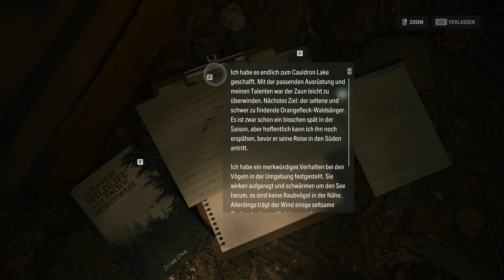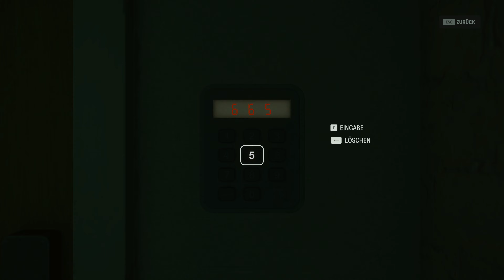Alan Wake 2 #8 ⮞ Ein autofiktionales Gedankenexperiment? [4k60fps]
Wir spielen jetzt.. Alan Wake. In Alan Wake 2. Hat etwas gedauert, aber hier sind wir nun. Wir sind Teil von gruseligen Interviews und versuchen, die Geschehnisse irgendwie zu verstehen.
Diverse Daten, die unter keinen Video fehlen dürfen:

Battle.net: FlyingFox#21477
Origin: onFireFlyingFox